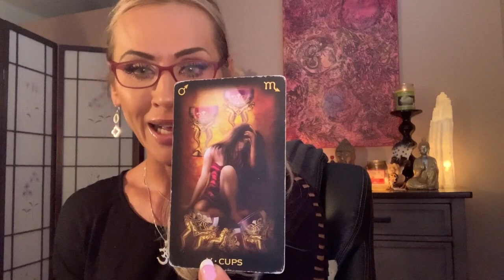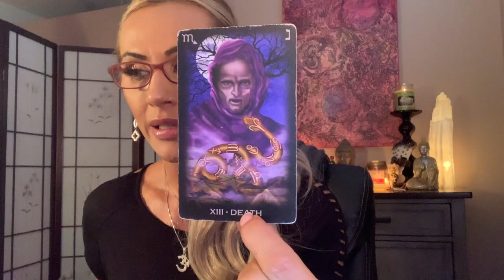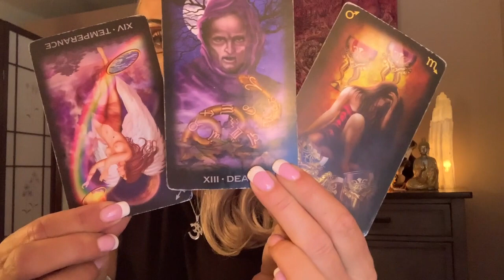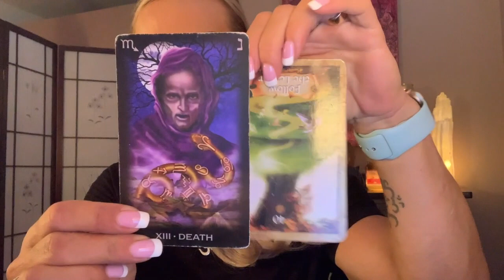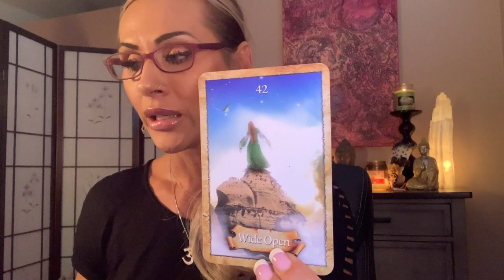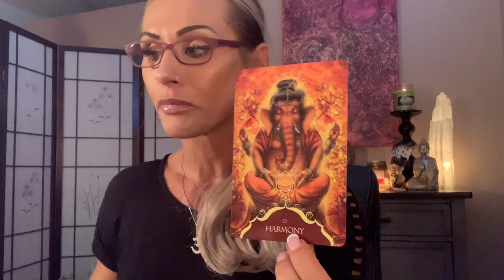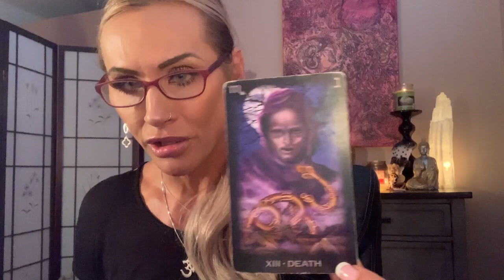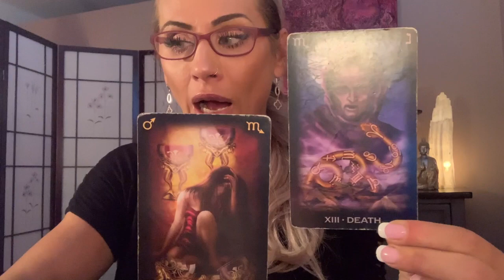Taurus April 2019 Intuitive Messages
JoannaTheMedium.com